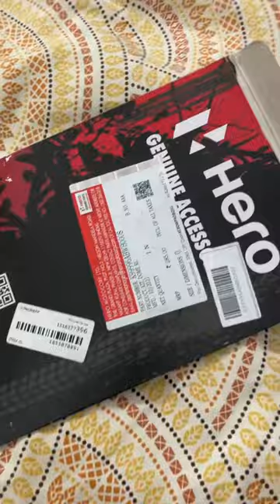Hero Xpulse 200 Knee Pad sticker accessory